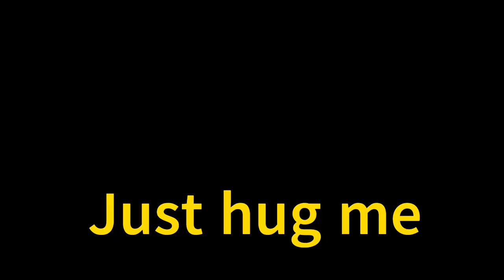We all need this at some point (A Visual Poem) visual poem mental health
A visual poem just to remind you we all need this at some point. Hope you enjoy it.
If you enjoy poetry please consider buying my first poetry book - 'A Plateful of Poetry' - available here:

Thanks for supporting the channel. X

Videos from Pixabay & Pexels. Thanks to: 10p18pd0069, Joe Hackney, Eros Silva, Joey Velasquez, Vijay Kumar, Ron Lach, Kindel Media, Ivan Samkov, Michelangelo Buonarroti, Cottonbro Studio for the use of their videos.